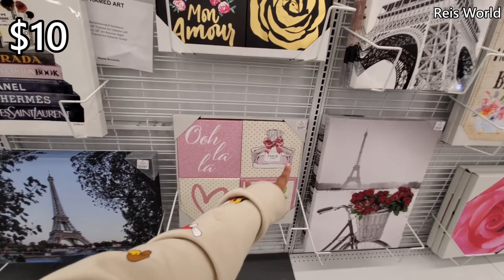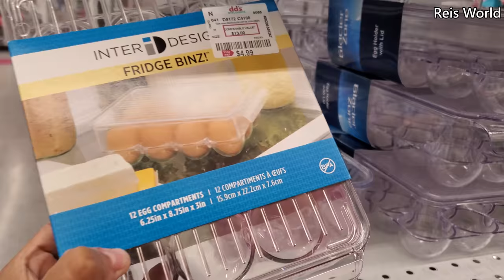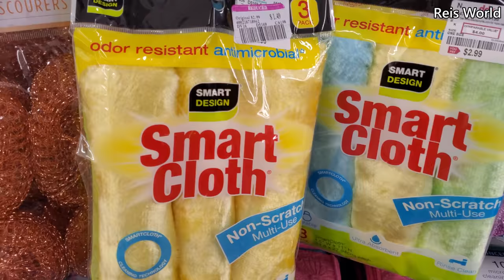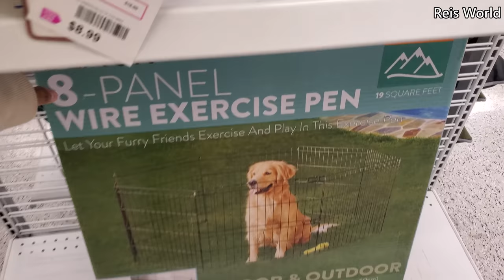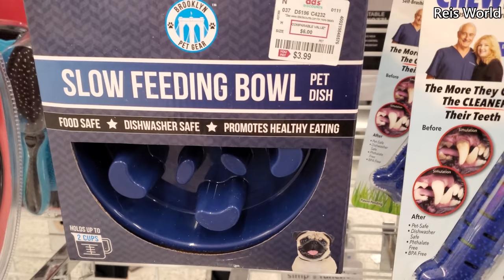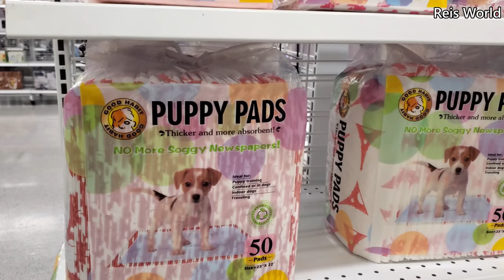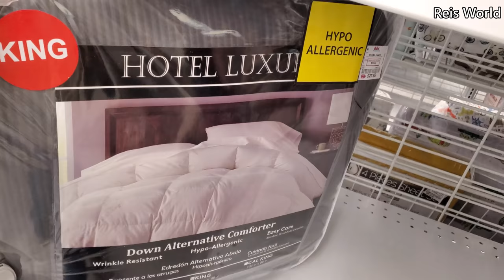DD'S DISCOUNT STORE FASHION, HOME IDEAS STORE WALKTHROUGH * SHOP WITH ME 2021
Come with me to DD's discount store, shirts starting at $5 kitchen decor, home ideas, bedding , virtual shopping, store walkthrough. Please always stay safe and BUCKLE UP!